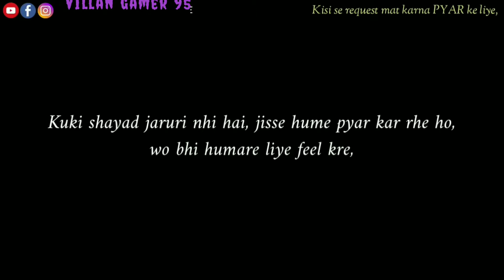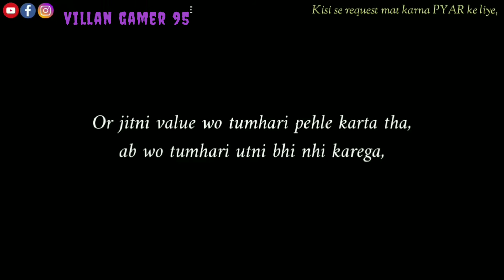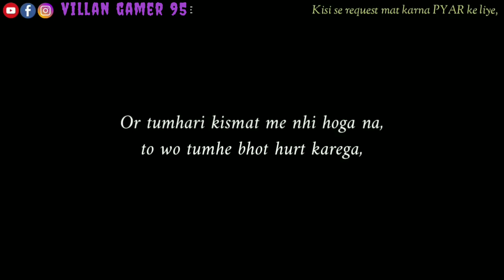kisi se request mat karna PYAR ke liye